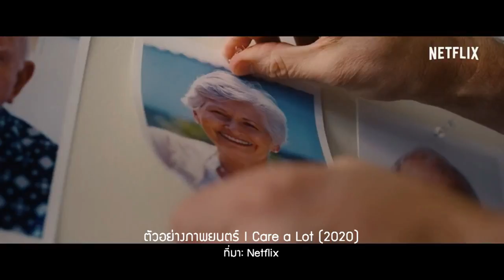I Care a Lot | หมายเหตุประเพทไทย EP.363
หมายเหตุประเพทไทยสัปดาห์นี้ ประภาภูมิ เอี่ยมสม และภาวิน มาลัยวงศ์ พูดถึงภาพยนตร์ I Care a Lot (2020) สะท้อนบทบาทตัวละครหญิงอย่าง Marla Grayson ที่ทำธุรกิจดูแลผู้สูงอายุ ด้วยวิธียื่นคำร้องต่อศาลสั่งให้ผู้สูงอายุกลายเป็นบุคคลไร้ความสามารถ เพื่อที่จะได้นำทรัพย์สินของผู้สูงอายุออกขายทอดตลาด แต่แล้วก็ไปเจอตอ เมื่อหญิงชราที่เธอยื่นขอเป็นผู้ดูแลเป็นแม่ของมาเฟีย การแก้เผ็ดของมาเฟียจึงเกิดขึ้น ภาพยนตร์เรื่องนี้วิจารณ์ทั้งเรื่องธุรกิจและกฎหมายของสหรัฐอเมริกาไว้อย่างไร ติดตามได้ในรายการ